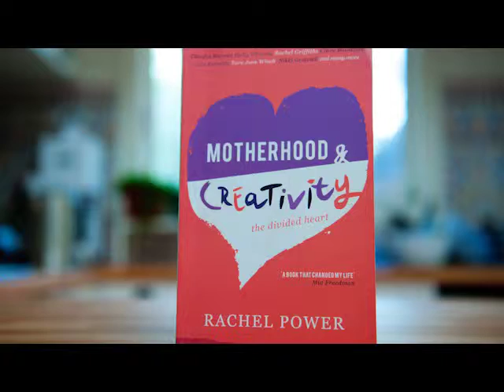Mama Creatives Rachel Power Promo video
A little taste of the interview we did with Rachel Power​, author of the seminal book 'Motherhood & Creativity: The Divided Heart'.
Her full inspiring talk will be launched alongside our new website this weekend, 1 November, 2015.